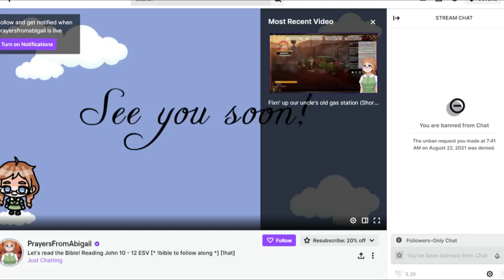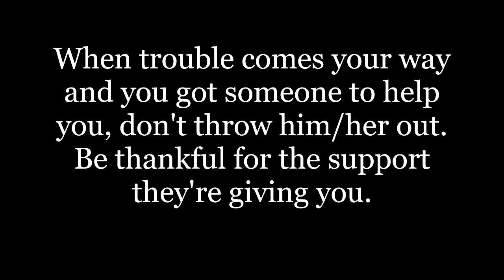A message to PrayersAbigailMinistry -- a warning against ungratefulness and fleeing from evil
I am sending this message directly to PrayersAbigailMinistry -- I am just forewarning them against running from crusading type elements and suchlike, and throwing me out of their ministry for helping them. That was not right!

Spoken by Bubba Rottweiler

Persona belongs to myself, inspired by Milly Ways on GaiaOnline and Imgur

PrayersAbigailMinistries belongs to Abigail Dovely herself

ThePowerOfLuck belongs to himself